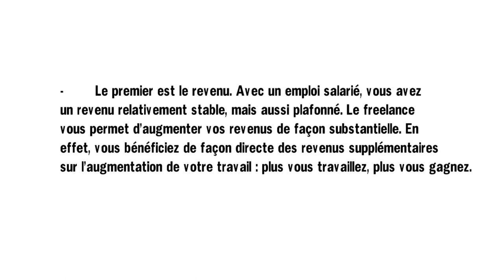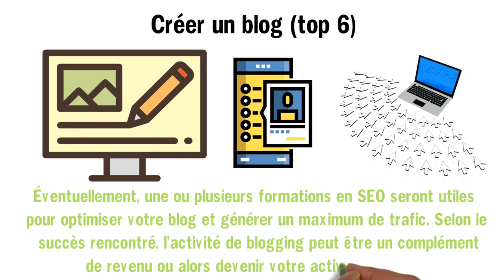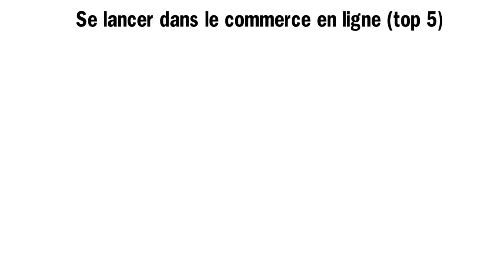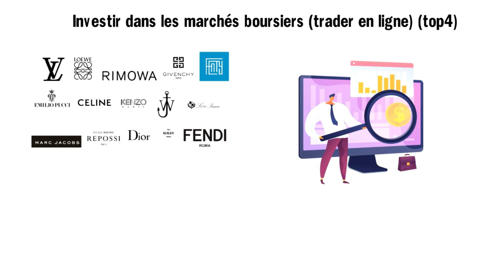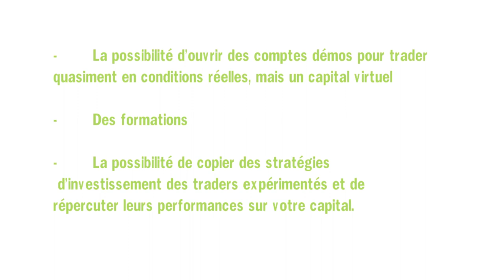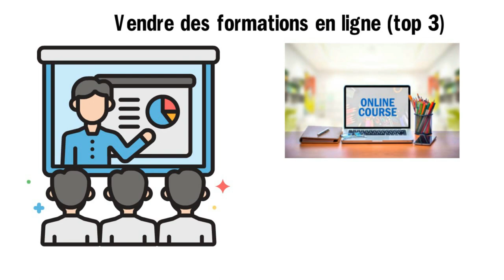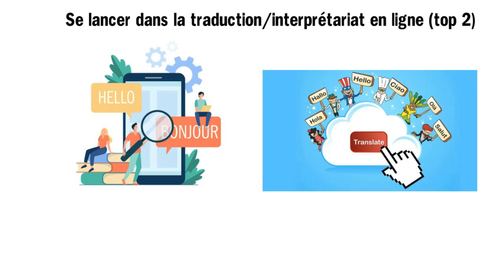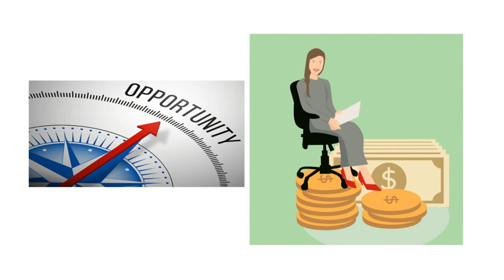Top 7 des Business à Lancer en 2021 (Sans Gros Capital)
Vous souhaitez lancer un business en 2021 ? Vous avez peu de capital à investir ? Découvrez dans cette vidéo le top 7 des meilleurs business à lancer en 2021 (sans gros capital) !